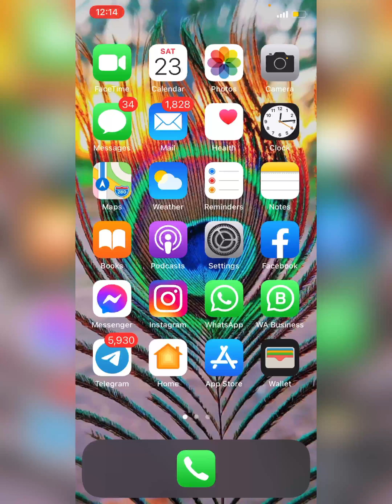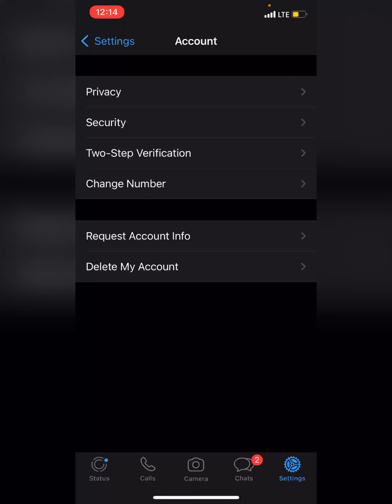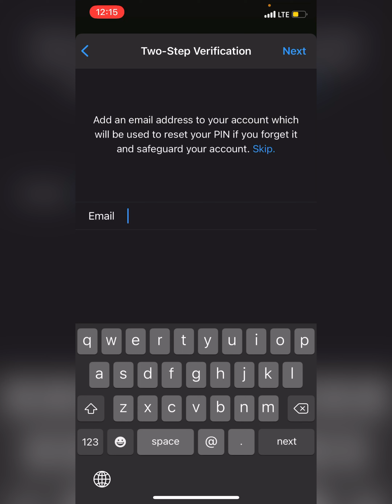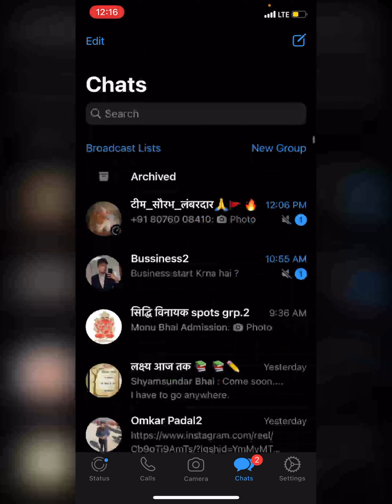How to apply Two step verification whatsapp | Two step verification kaise lagae whatsaap pr. 🤯 2022